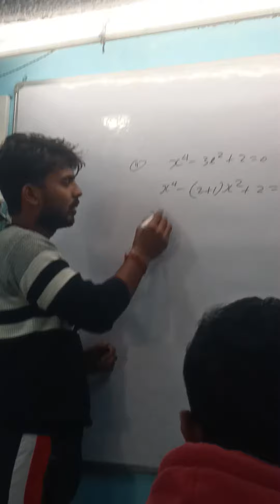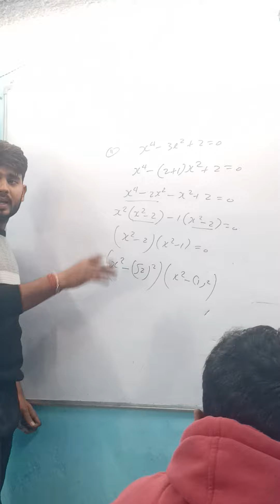class 9th math chapter -2